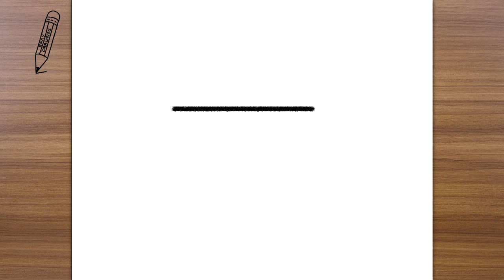How to Draw a Cute Tea Cup, very very easy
How to Draw a Kawaii Tea Cup in a very very simplified way.